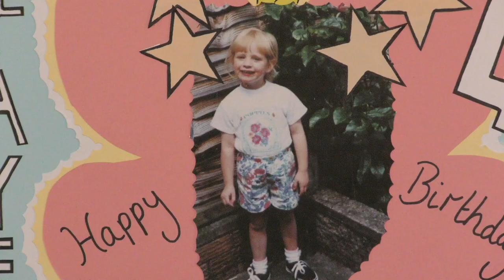Lauren Keeling TV Presenter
Lauren is a new face to the world of TV Presenting and is ideal for Kids TV.